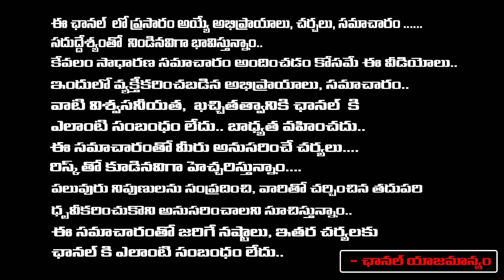KA Paul Reveals Some Secrets Of PM Modi | Red Tv